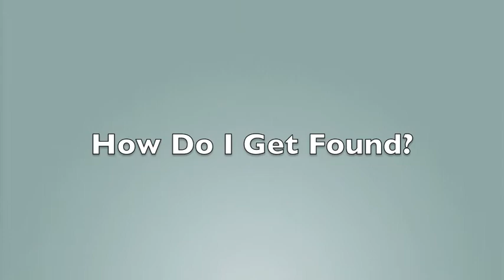How Do I Get Found?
The Lead Wizard is an internet marketing consultant specializing in lead creation and business growth utilizing social media, video and blogs.